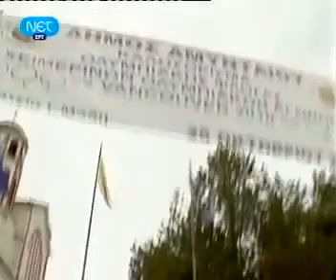Vancouver 2010 Torch Relay - Greek Leg (Day 4)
Day 4 of the Vancouver 2010 Torch Relay (Greek Leg). Video courtesy of ERT.